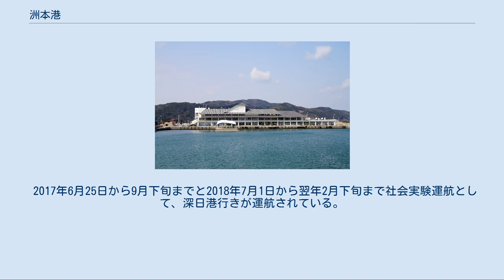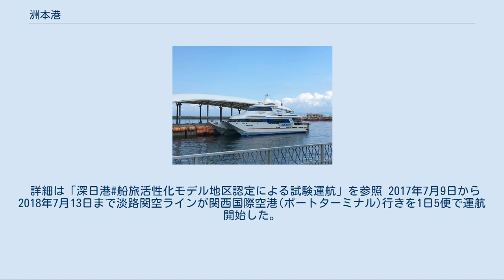洲本港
洲本ポートターミナル 社会実験運航中の洲本深日ライン 洲本港（すもとこう）は、兵庫県洲本市海岸通一丁目にある兵庫県管理の地方港湾である。
2020年3月現在、定期運航している旅客航路はない。
 旅客定期船は週3往復（火・木・土）沼島汽船が沼島行きを運航しているのみであったが、2016年4月1日付けで休止となっている。
 洲本ポートターミナルは明石海峡大橋開通後も高速バスの乗り場として機能していたが、洲本内港の埋立により造成された洲本バスセンターに1999年4月1日よりその機能を移している。
 高速バス乗り場移転後は、空きスペースを利用して淡路島テレビジョン（ケーブルテレビ）、ミニボートピア洲本（競艇場外発売場）が入居している。
 2017年6月25日から9月下旬まで社会実験運航として深日港行きが運航、同年7月9日から関西国際空港(ポートターミナル)行きが1日5便で運航開始したことから、再び旅客定期便が就航する港となった。
 かつては洲本川の河口と直結しており、大雨時に市街地が洪水になることや、砂の堆積によって大型船が停泊できなくなる問題などから明治時代に洲本川が改修され、港の近代化が図られた。
これにより淡路紡績（のちの鐘紡）を誘致した。
 以後、神戸港・大阪港からの玄関口として機能した。
 大鳴門橋の開通で、高速道路が津名一宮インターチェンジまで整備されると神戸港・大阪港発着便は埋立地の造成によって整備された津名港にも寄港するようになり、洲本港の役割は小さくなっていった。
 それでも、明石海峡大橋開通までは、旅客船においては神戸港中突堤・大阪港天保山・関西国際空港行き（共同汽船）、深日港行き（深日海運）の客船・高速艇が運航されていたが、開通後は神戸・大阪行きが廃止され、残る深日港行きも関西国際空港行きを経て廃止、別途淡路開発事業団により洲本パールラインとして運航を続けていたが、2007年（平成19年）4月1日で休止した。
貨物船の入港も石灰石輸送を中心に相当数あったが、大鳴門橋・明石海峡大橋の開通により激減した。
 2017年6月25日から9月下旬までと2018年7月1日から翌年2月下旬まで社会実験運航として、深日港行きが運航されている。
同路線は18年ぶりの復活となる。
 詳細は「深日港#船旅活性化モデル地区認定による試験運航」を参照 2017年7月9日から2018年7月13日まで淡路関空ラインが関西国際空港(ポートターミナル)行きを1日5便で運航開始した。
同路線は2007年以来10年ぶりの復活となる。
しかし、2018年7月14日以降休航となった。